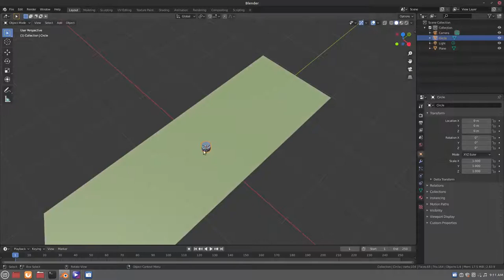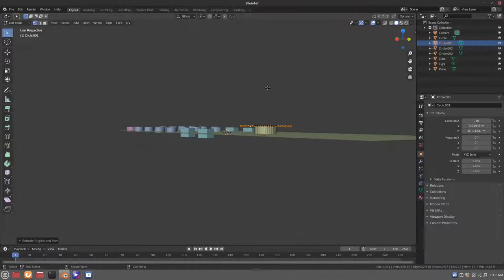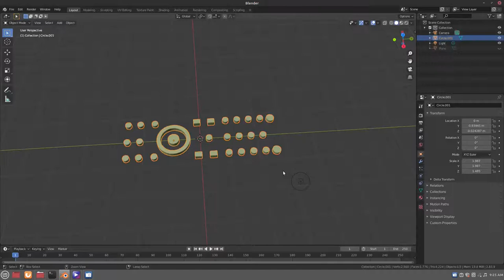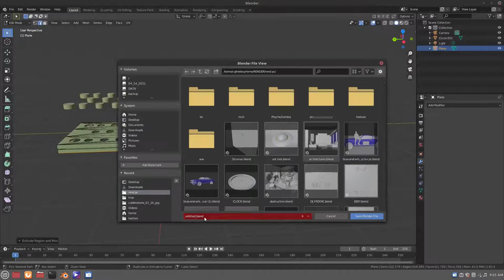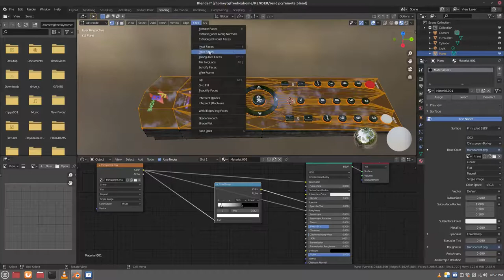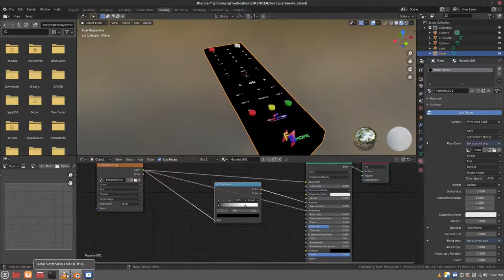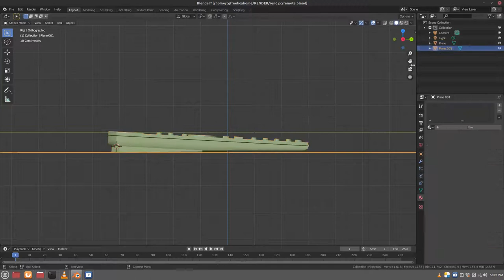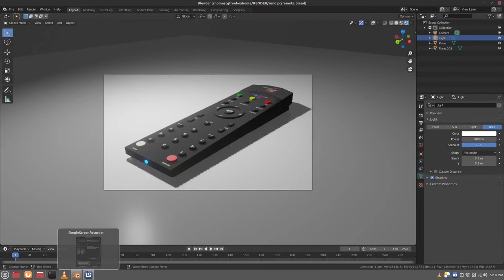How to make tv remote control in blender 3 alpha 3d tutorial